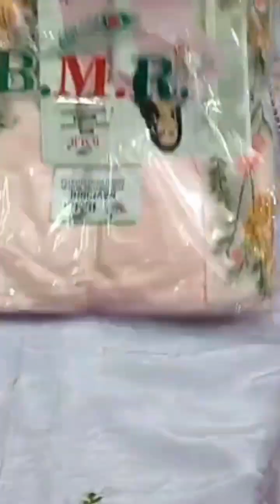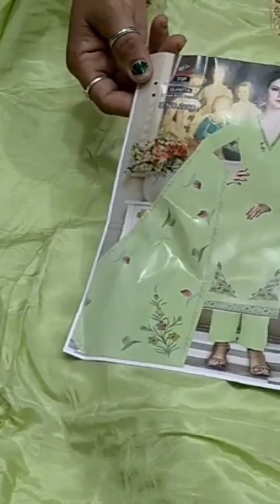new organza and muslin feb order number 9812151855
organza feb